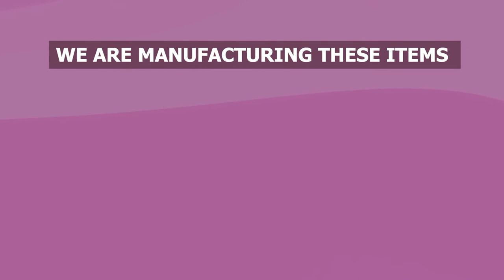WHY THICKENER USED IN PHENYL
Buy links for White Phenyl Concentrate:-

Phenyl thickener is used for making White phenyl liquid . As phenyl concentrate is very dilute and has very low viscosity Phenyl thickener is added to make the solution more dense and viscous but care should be taken this should be added only in basic environment not in acidic environment.
About our company: We, at Akshar Exim Company deal with Phenyl Concentrate Emulsifier Manufacturer, Supplier, Seller, Producer, Distributor and Dealer of India. Our Manufactured Phenyl Making Concentrate is widely supplied to Phenyl Manufacturers, Producers and Suppliers.

We deal with more than 200 genuine and world-class quality chemical products and distribute them to various industries and institutions at a competent price that is affordable.
MUSIC LICENSE LICENSE CERTIFICATE: Envato Elements Item This license certificate documents a license to use the item listed below on a non-exclusive, commercial, worldwide and revokable basis, for one Single Use for this Registered Project.
LICENSE CERTIFICATE: Envato Elements Item This license certificate documents a license to use the item listed below on a non-exclusive, commercial, worldwide and revokable basis, for one Single Use for this Registered Project.